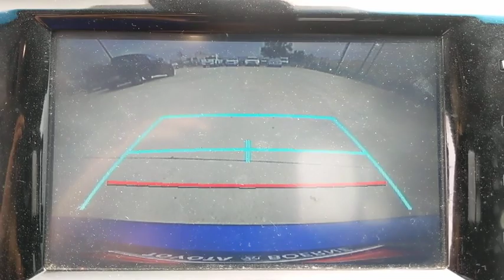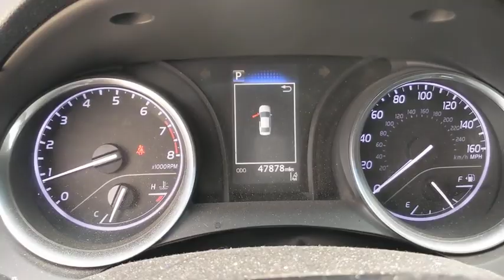2018 Toyota Camry San Antonio, Austin, Boerne, New Braunfels, Kerrville, TX 1201401A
Used 2018 Toyota Camry available in Boerne, Texas at Toyota of Boerne. Servicing the San Antonio, Austin, New Braunfels, Kerrville, TX area.

31205 Interstate 10 Frontage Rd

CARFAX One-Owner. Clean CARFAX. 2018 Toyota Camry SE Blue Certified. Cloth, ABS brakes, Active Cruise Control, Electronic Stability Control, Illuminated entry, Low tire pressure warning, Remote keyless entry, Traction control.brbr29/41 City/Highway MPGbrbrToyota Certified Used Vehicles Details:brbr  * 160 Point Inspectionbr  * Transferable Warrantybr  * Warranty Deductible: $50br  * Vehicle Historybr  * Limited Comprehensive Warranty: 12 Month/12,000 Mile (whichever comes first) from certified purchase date. Roadside Assistance for 1 Yearbr  * Roadside Assistancebr  * Powertrain Limited Warranty: 84 Month/100,000 Mile (whichever comes first) from TCUV purchase datebrbrAwards:br  * 2018 KBB.com Best Family Sedans   * 2018 KBB.com 10 Most Awarded Cars   * 2018 KBB.com 10 Best Sedans Under $25,000   * 2018 KBB.com Best Resale Value Awards   * 2018 KBB.com 10 Most Awarded Brands